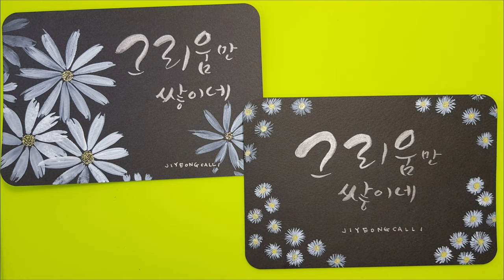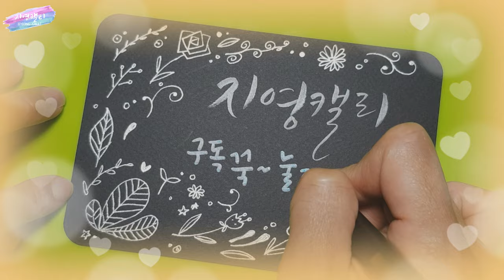[수채캘리그라피] 검정종이 꽃 엽서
흰종이는 갖고있지 않은 검정색 종이만의 매력이 있어요. 검정 종이에 가을꽃을 그려 예쁜 엽서를 만들어볼까요?